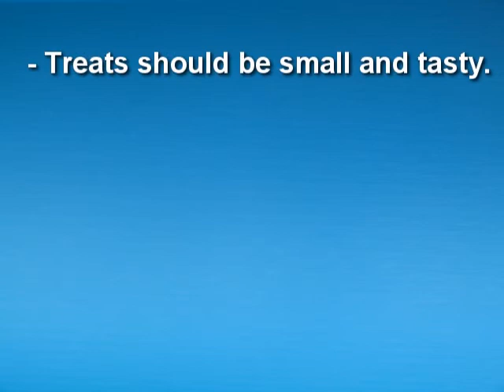Cappy learns to sit